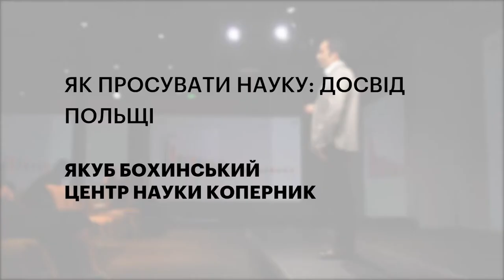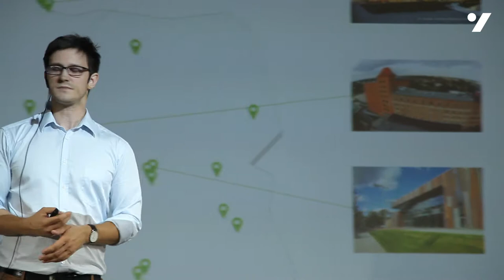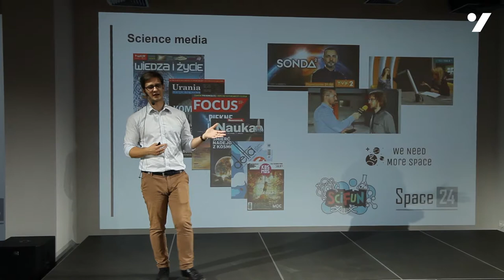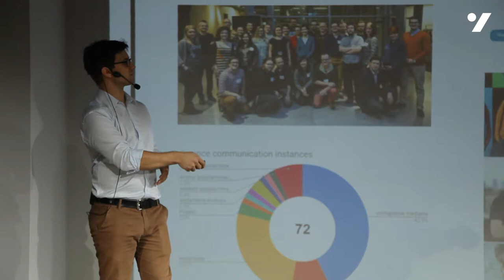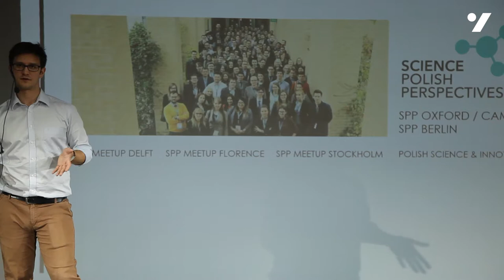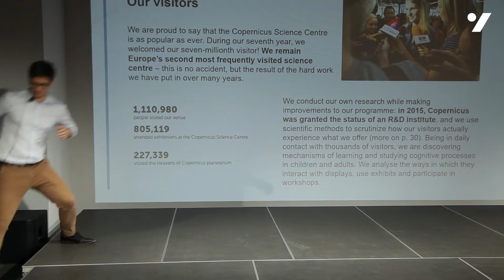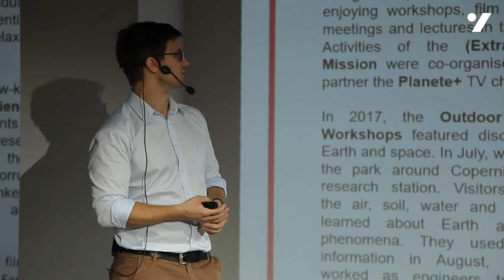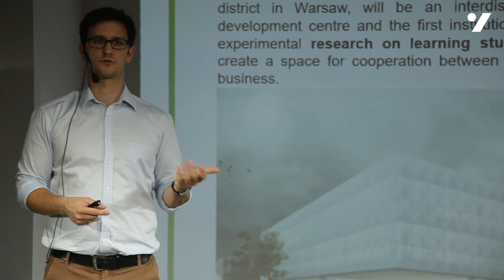Якуб Бохинський "Популяризація науки в Польщі"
Керівник освітнього департаменту Центру науки Коперника Якуб Бохинський розповідає про досвід Польщі у популяризації науки.